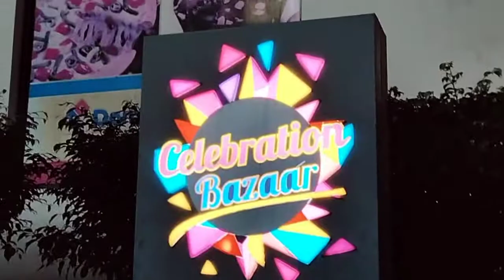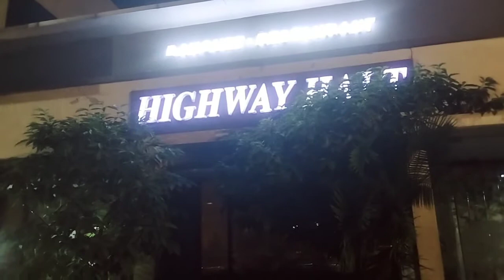We Went To Celebration Bazaar Khanna|| Punjabi Vlog|| Highway Halt Khanna|| Bhinder Family vlogs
How are you I hope all of you will be fine
In my channel I show you videos related to punjabi culture and lifestyle
In this video I will show you my first vlog in celebration bazaar Khanna.
I went there with family so this is a punjabi family vlog. We enjoyed a lot.
I hope all of you will be like this video if you did so please click the like button.

*SUGGESTED KEYWORDS
Bhinder Family Vlogs
Punjabi family vlogs
family vlogs
Punjabi vlogs
khana vlog
khana city vlog
khana city punjab vlog
khana city centre punjab
celebration bazaar Khanna
celebration bazaar Khanna vlog
celebration bazaar Khanna fun
celebration bazaar Khanna fun vlog
fun with family in celebration bazaar Khanna
my first vlog
my first vlog in khana
my first vlog in khana city
my first vlog in khana city centre
my first vlog in celebration bazaar Khanna
my first vlog of celebration bazaar Khanna
fun and masti with family
fun and masti vlog
fun and masti with family in celebration bazaar Khanna